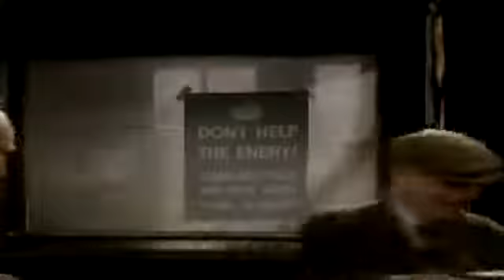Goodnight Sweetheart S04E10 Careless Talk